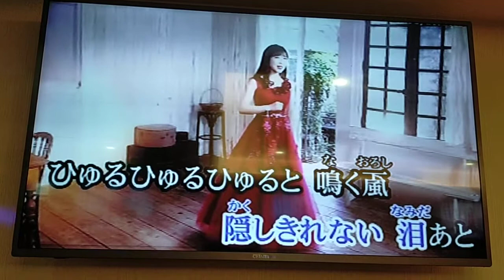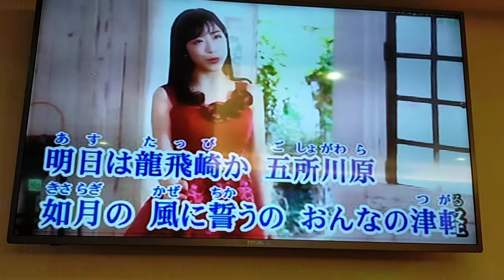李林翻唱 おんなの津軽 津吹ゆみ 志明一族 演歌秀 美加樂錄影